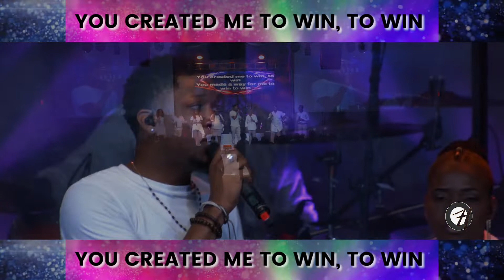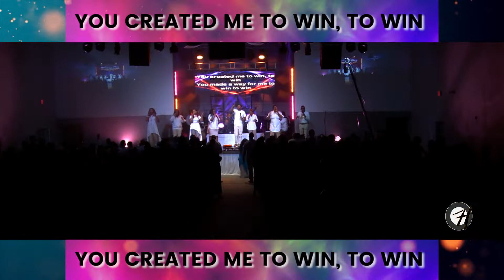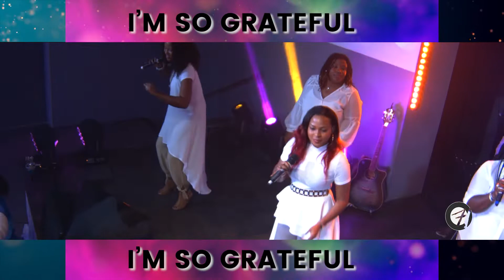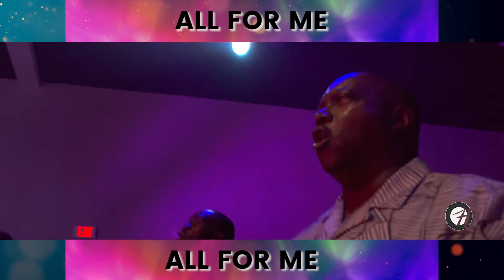Victory - Harvest Generation (Official Live Lyric Video)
Victory
Written By Sherwin Gardner
Sung By Harvest Generation
Lead by Colyn KriStopher
Bahamas Harvest Church Worship Team
Produced & Arranged by Sherwin Gardner
Additional Arrangement:  Lesroy “AP” Byers
Mixed and Mastered by Sherwin Gardner
Bass: Samuel Lightbourne
Drums: Bertram Bowleg
Keys 1: Karel Coleby
Keys 2:Sammie O Poitier
Guitar: Travis Rolle
Additional Guitar: Sherwin Gardner
Additional Keys: Lesroy “AP” Byers
Additional Keys: Junior Scott
Additional BGV’s: Sade Byers
Video BHC Media & Lyrics by  Jireh Productions